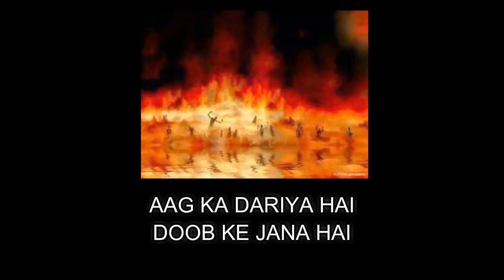Dreams Success Growth Best Motivational Inspirational Video Film Ever